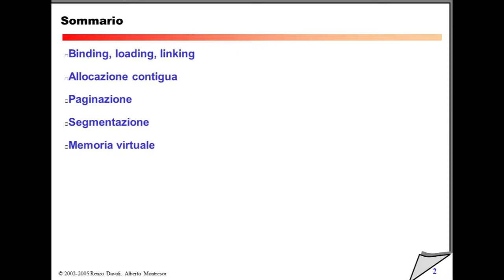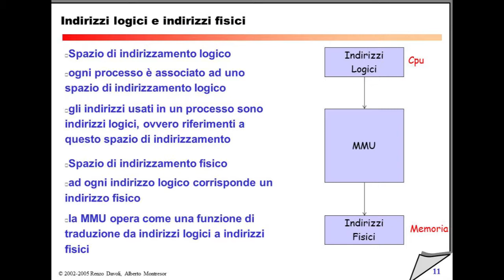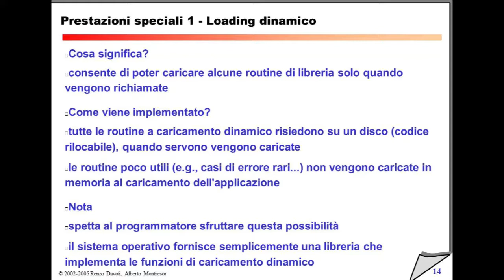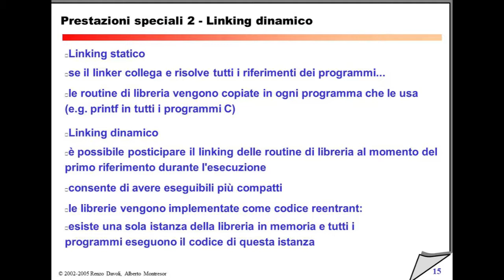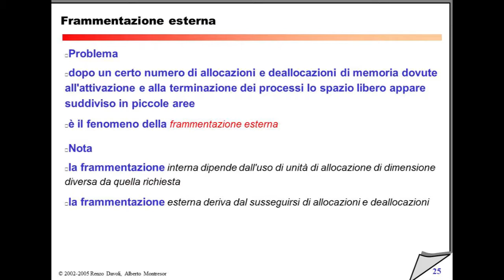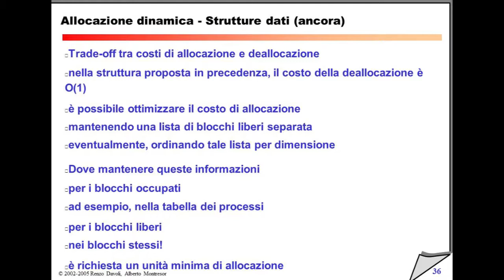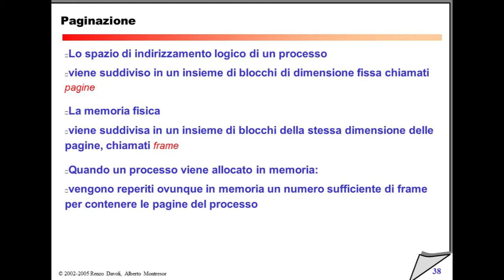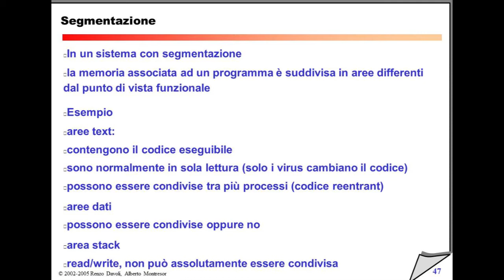Martedì 1 Marzo 2011 - Lezione 34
00:00 Introduzione
15:56 Binding
25:00 Indirizzi Logici e Fisici
28:00 Prestazioni Speciali - Loading Dinamico
31:26 Prestazioni Speciali - Linking Dinamico
48:32 Allocazione
53:55 Frammentazione Interna
57:15 Frammentazione esterna
57:56 Compattazione
59:26 Allocazione Dinamica
1:09:38 Paginazione
1:27:12 Segmentazione